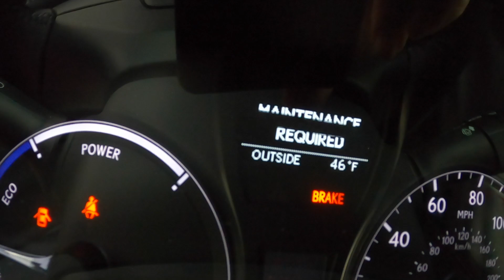Lexus rx450h RX350 oil change (Thay nhớt xe)